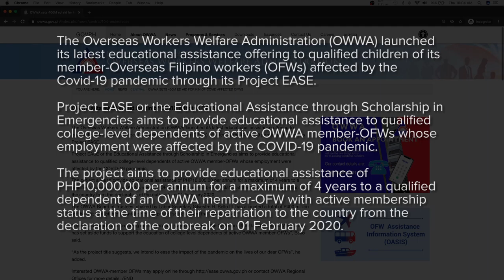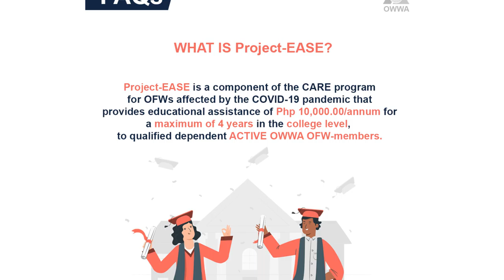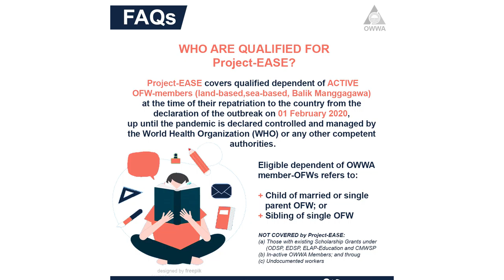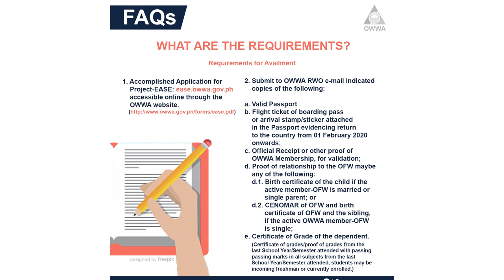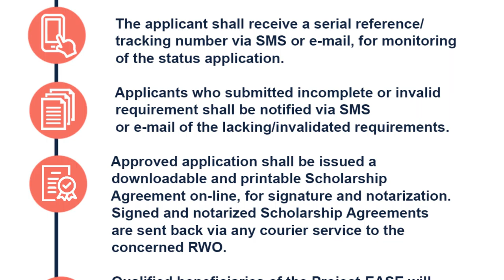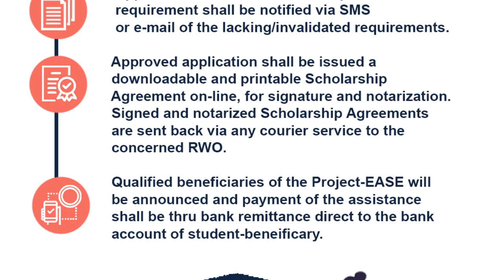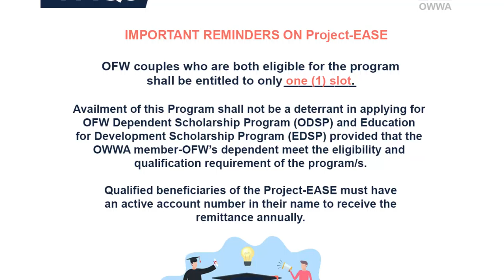OWWA Project EASE: FAQs and How to Apply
Project EASE or the Educational Assistance through Scholarship in Emergencies aims to provide educational assistance to qualified college-level dependents of active OWWA member-OFWs whose employment were affected by the COVID-19 pandemic.

OWWA Scholarship, Educational Assistance

00:00 Intro
01:15 What is Project EASE
01:47 Who are qualified for Project EASE
03:10 What are the requirements
03:58 How to apply to Project EASE
05:16 Important reminders to Project EASE